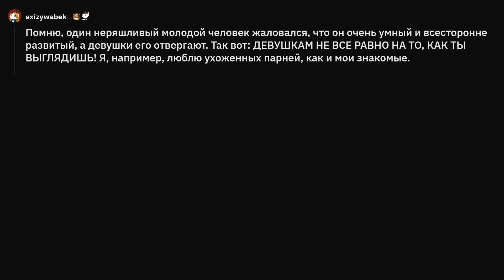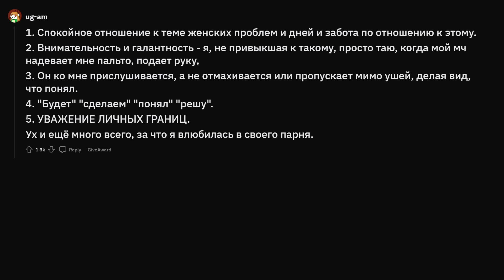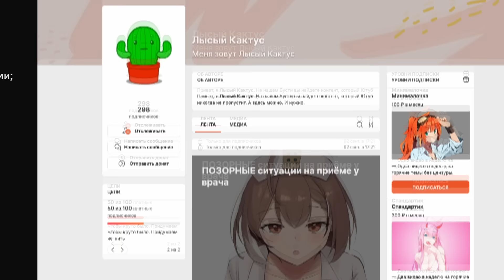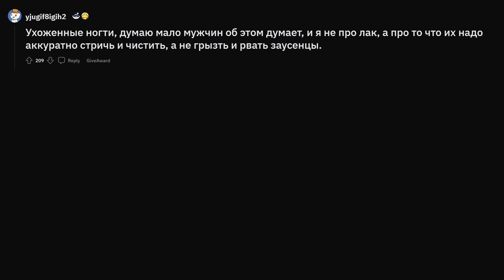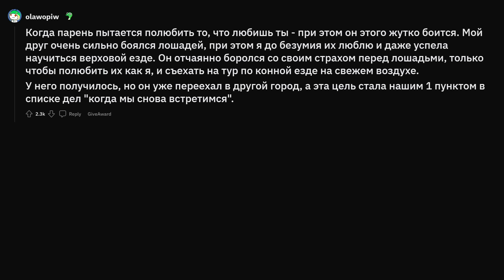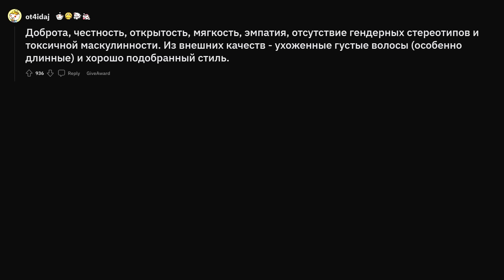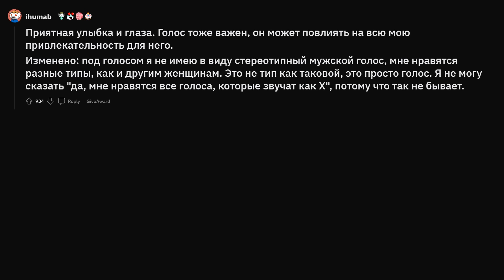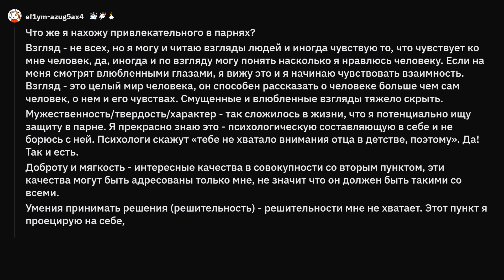Признаки того, что парень краш